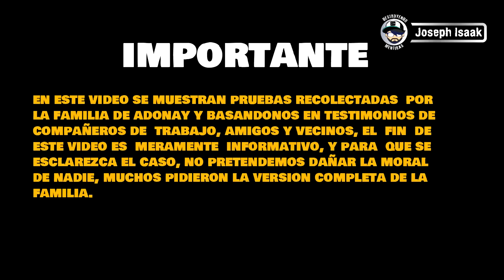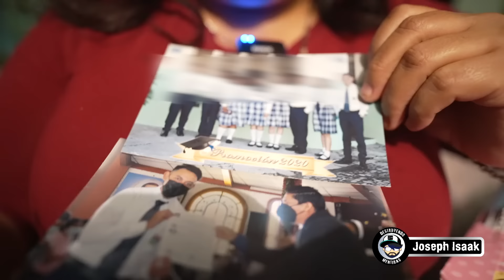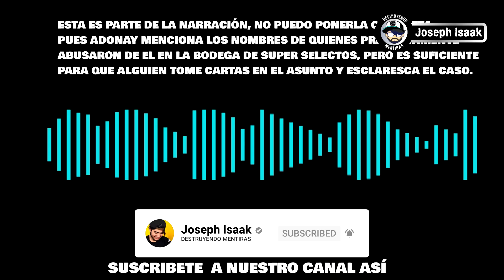ESTO LE HICIERON A SU HIJO DENTRO DE SUPER SELECTOS NAYIB BUKELE ¡AYUDA! TESTIMONIO Y PRUEBAS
Esta es la versión de la familia de Adonay,  la información es proporcionada por la familia.
 PRODUCCIÓN DESTRUYENDOMENTIRAS ©

Artículo 19.

● Canción: Música para recetas de cocina por TMSC